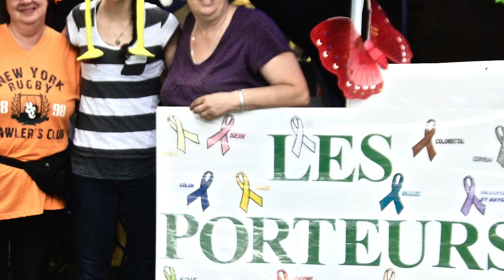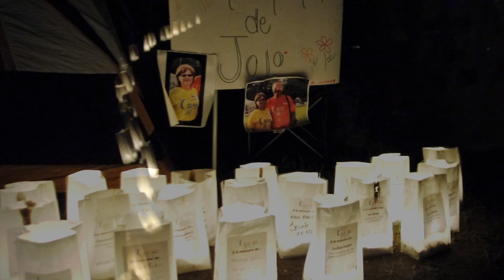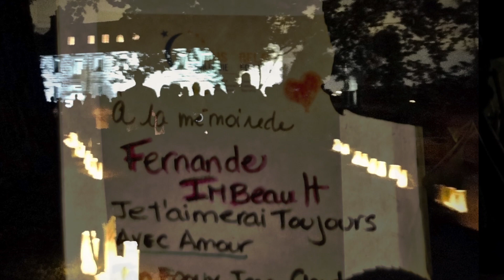Le Relais pour la vie de Terrebonne et Mascouche 2015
Le Relais pour la vie (Société Canadienne du cancer)